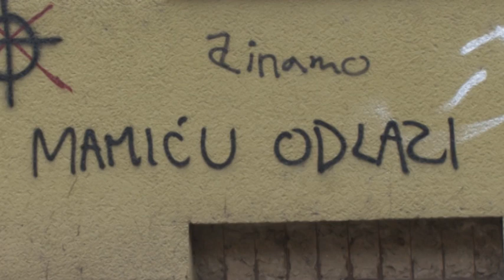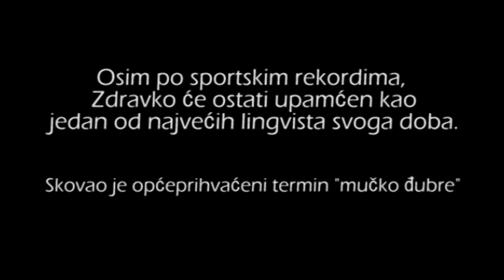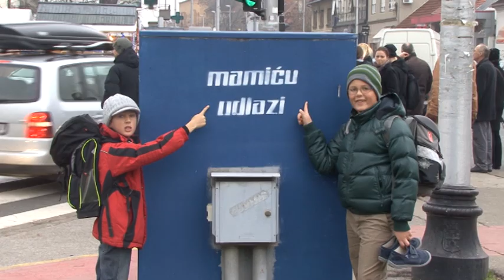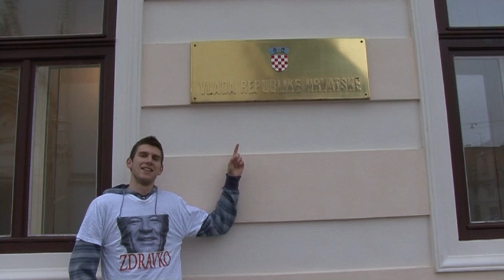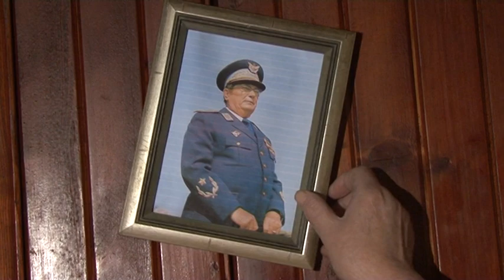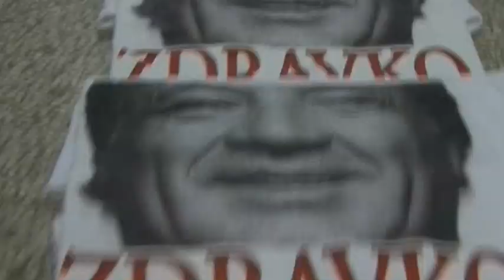Ivan Ožegović & Matej Pavić - Zdravko song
Lyrics by Zdravko Mamić

Bend:
Gitara- Marko Dragičević
Bubnjevi- Vedran Pavin
Bas gitara- Ante Cikoja

Hvala svim suradnicima koji su pomogli realizaciju projekta iza kamere:Franko Dujmić, Luka Drmić, Vedran Pavin, Jakov Ožegović, Marko Boras, Katja Bojčić, Danijela Sušilović, Željko Grgić, Luka Ožegović i Vedran Lukec
Posebno hvala svima koji su pristali stati ispred kamere,a pogotovo najmlađem glumcu Dorianu Ištvanoviću i najboljoj baki na svijetu Ani Ožegović.
Video snimljen u: Zagreb, Bjelovar, Ivanska.